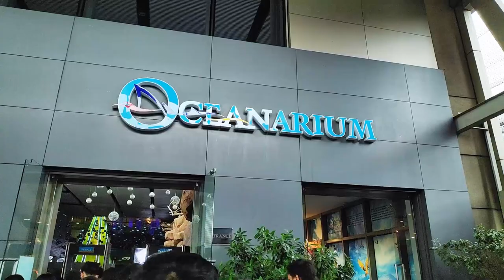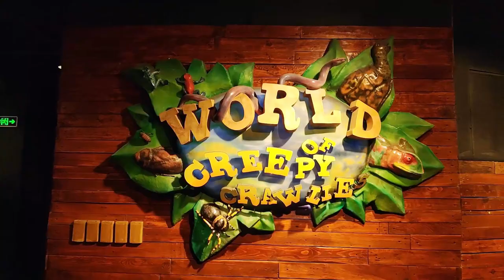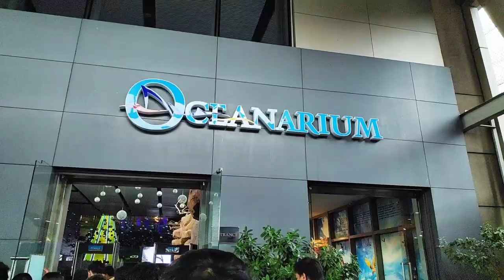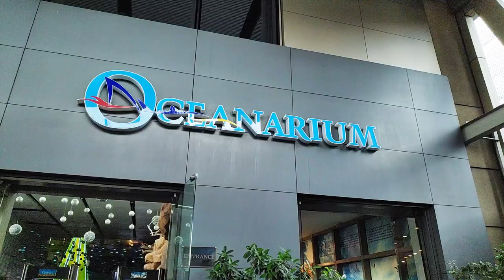Manila Ocean Park 2020